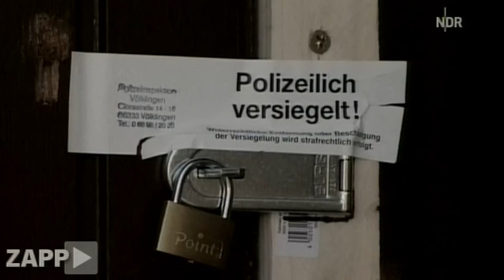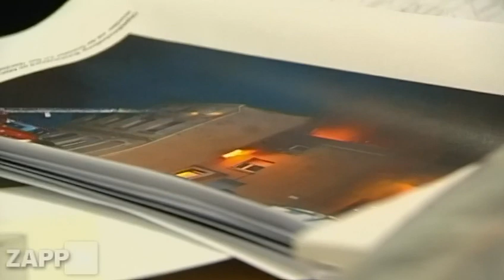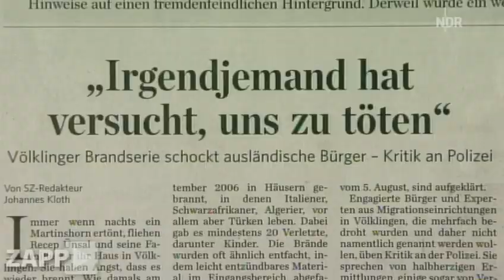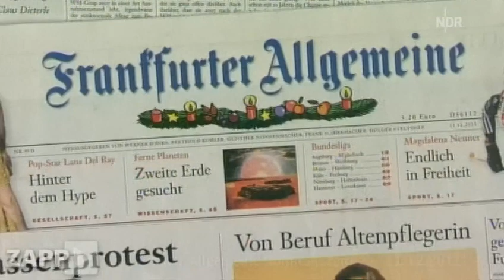"Brandserie: Recherche bringt Behörden in Zugzwang" (ZAPP (NDR), 15.12.2011)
In Punkto Rechtsextremismus hätte Bundespräsident Christian Wulff ruhig mal eine Ruck-Rede halten können. Vielleicht hätte das auch einem Journalisten im Völklingen den Rücken gestärkt. Der Ort gilt als Hochburg der NPD im Saarland. Dort war der Journalist mit seinen Recherchen zu erstaunlichen Ergebnissen gekommen. Doch die Behörden wollten davon nichts wissen.